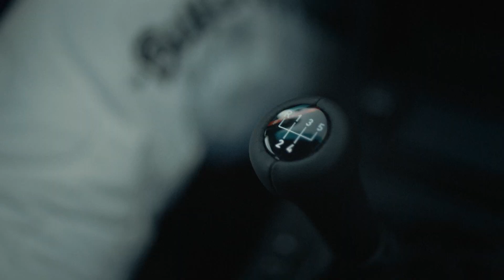【BMW】BMW M4 Competition x KITH ローンチフィルム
Mの圧倒的なパフォーマンスと、ストリートスタイルの競演。
世界150台限定の特別なモデル、BMW M4 Competition x KITHが堂々誕生。

BMW Mの象徴的なモデルであるBMW M4 クーペの新たなアプローチとして、いま最も注目されているラグジュアリーマーケットにおけるオリジナルブランドの一つであるKITHとのコラボレーションが実現しました。

BMW M4 Competition x KITHの詳細はこちら